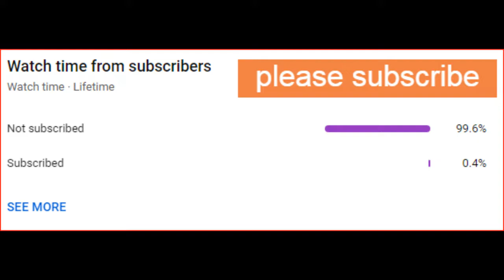Super smash flash-2 v0.9 Intro